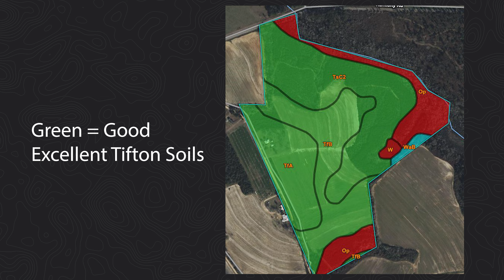RENOVATED FARM HOUSE ON 112 ACRES WITH POND, PINES, AND PECANS NEAR THOMASVILLE GA! $878,000.00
Wellkept Farm House and 112 Acres of balanced property consisting of field areas, woods, trails, and fish pond. Excellent Hunting! I have seen the Turkeys and I have seen the deer! The owner can testify to the quality of Dove Hunting on this tract! Tract is easy to divide. Located in Southern Mitchell County, 24+- Miles North of Thomasville GA. On a quiet country road behind a split-rail fence, sits the lovely farmhouse that dates to the early 1900's. The property has a 1,712 SF 3Br/1Ba farmhouse that was renovated in 2018. The home has a large, spacious porch and a cozy, nostalgic feel. The front door opens into a wide “shotgun” hallway that spans the length of the home. On the sides of the hallway are three large bedrooms, a spacious living room and out of the living room is a kitchen and laundry room that opens onto a back porch. The home has twelve-foot ceilings and heart pine on the floors, walls, and ceilings. The home is currently rented for $1,150 per month. The tenants require a 48-hour notice to show. (Security) There are also two small storage buildings on the property. The breakdown of the land is as follows: 45 acres of Tifton soil crop land, with 29 acres of peanut base, 25 acres of ten-year-old super genetic MCP loblolly pines, 20 acres of ten-year-old super genetic longleaf pines, 2 acres of pecan trees , 1.5 acre pond. (With one huge Softshell Turtle that we know of!) This property brings in the Dove! Deer and turkey roam freely and it is a dove hotspot when the farmland is planted in peanuts or sunflowers (1/2 in Peanuts 1/2 in Cotton this year). The property currently has a gross income of around $20,000 per year. An additional $5,000 per year could be generated through the sale of longleaf pine straw. 12+/- Mature Pecan Trees Surround the Home offering summer shade and winter sun! Pear Trees, a Fig tree and other mature plantings. Property in Ag Covenant to reduce taxes. Buyer will need to assume.
Member Thomasville Area Board REALTORS
Accredited Land Consultant
CROCKER REALTY, INC
1207 E. Jackson St.,
Thomasville, GA 31792